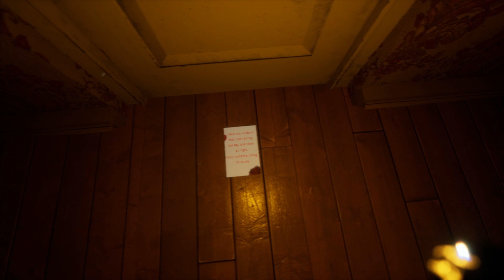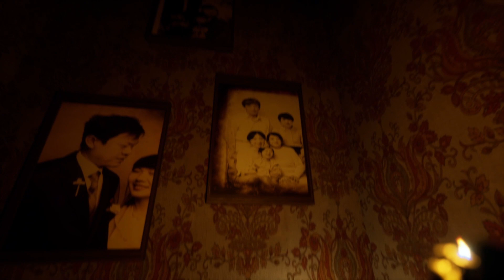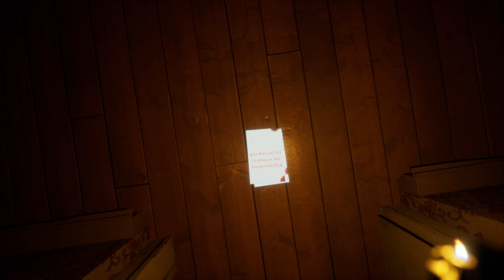YOKO | 30 MINUTE FIRST GAMEPLAY | HYBRID-KAMI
YOKO :Between life and death, "YOKO" offers a unique paranormal experience. As a newcomer to a mysterious house, Yoko finds herself immersed in a haunting journey, full of intriguing riddles. Explore the intimate areas of Saikominami, at the foot of majestic Mount Fuji, and uncover the dark secrets that permeate this sleepy town. Upon acquiring her new home, be prepared to uncover the inexplicable that awaits in the shadows, challenging her courage and instigating her curiosity.